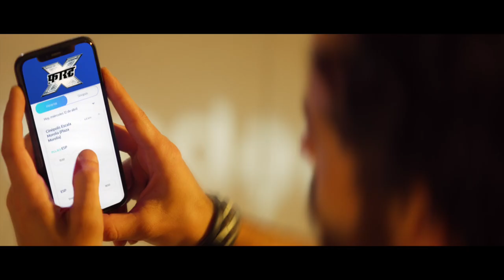Cinépolis Joins Forces with Coca-Cola and Universal Pictures for an Exclusive Fast X Movie Spot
Mayhem at every turn.

Presenting FastX with cinépolis to provide you the experience of speed with your favorite fresh gourmet popcorn.

Advance Booking Open Now.